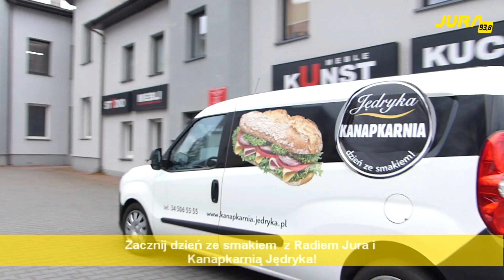Dzień ze Smakiem rozpoczęty przy alei Jana Pawła II 66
Przed nami drugi dzień ze smakiem bo przecież nie może być inaczej jeśli słuchajcie tylko Radia Jura! To mroźny wtorek, mroźny 20 dzień października. My nie zważając na zimno na dworze w ramach naszej zabawy ponownie postanowiliśmy poprawić komuś nastroje pysznym śniadaniem. Tym razem byliśmy w jeden z firm przy alej Jana Pawła II 66.